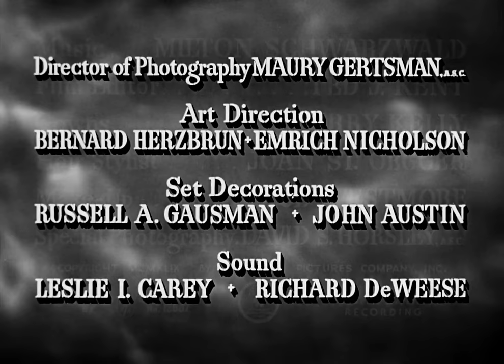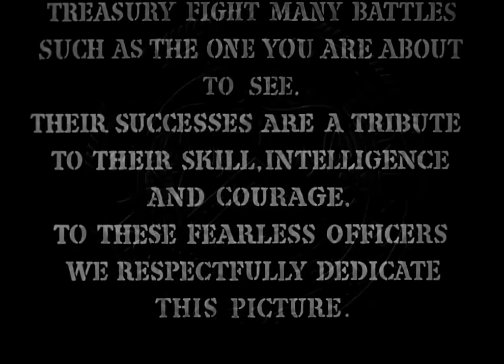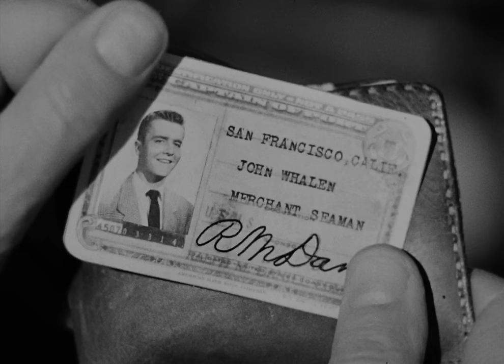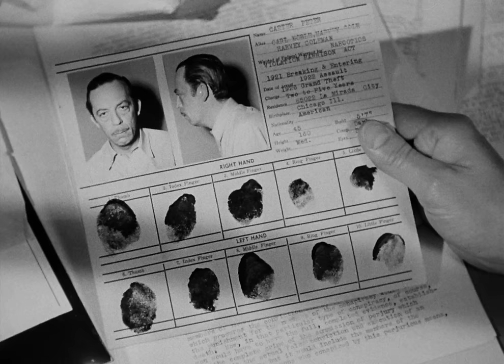Johnny Stool Pigeon 1949 Howard Duff, Shelley Winters & Dan Duryea